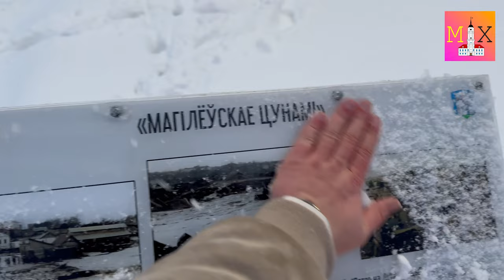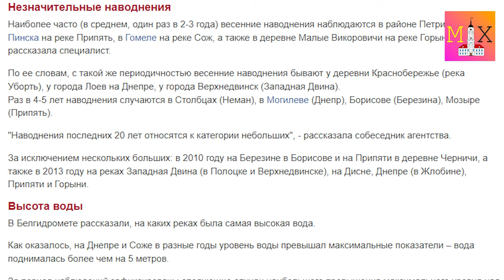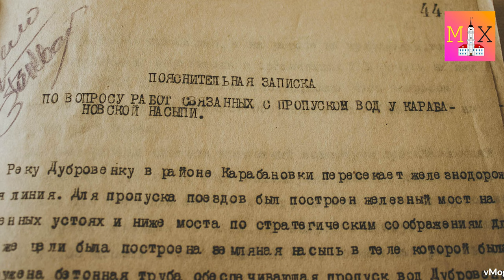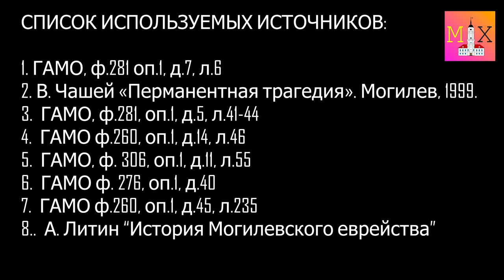МОГИЛЁВСКОЕ ЦУНАМИ 1942-ГО / ФАКТЫ, СВИДЕТЕЛЬСТВА, ДОКУМЕНТЫ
ПЕРВОЕ ВИДЕО-РАССЛЕДОВАНИЕ НА КАНАЛЕ МОГИЛЁВСКИЕ ХРОНИКИ. И ХОТЯ МОГИЛЁВСКОЕ ЦУНАМИ 1942-ГО ИЛИ КАК ЕЩЁ ПРИНЯТО НАЗЫВАТЬ ПОТОМ, ТЕМА БОЛЕЕ МЕНЕЕ РАСКРЫТАЯ, НЕ ВСЕ ЗНАЮТ О ПРОИСХОДЯЩЕМ И РЕАЛЬНЫХ ПРИЧИНАХ. ПО СИЕЙ ПРИЧИНЕ, ЧТОБЫ ОКОНЧАТЕЛЬНО РАЗОБРАТЬСЯ, НУЖНО ИЗУЧИТЬ ФАКТЫ, ПРОСМОТРЕТЬ СВИДЕТЕЛЬСТВА И ДОКУМЕНТЫ.
АВТОРОМ СДЕЛАНА ПОПЫТКА ПРОВЕСТИ ОБЪЕКТИВНЫЙ АНАЛИЗ СЛУЧИВШЕГОСЯ.

Обо всём на канале МОГИЛЕВСКИЕ ХРОНИКИ!

Таймкоды:

00:00 Вступление
00:40 О чем видео
01:10 О причинах паводков
02:00 ЖД моста было на самом деле два!
03:00 Об оккупационных перипетиях
06:40 Показания свидетелей
16:45 Версия №1
18:40 Версия №2
19:40 Версия №3
20:45 Выводы

Все свежие анонсы, прекрасные кадры, видео и шортсы в инстаграм.